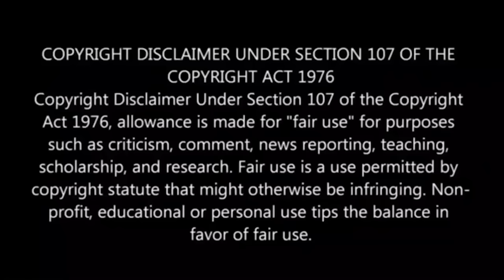🤣 ஒரு முட்டைக்கு இத்தனை கருவியா 😂 WORTH'ஆ இல்ல WORST'டா 😅 Weird Egg Products Review 😂 Shafi Zone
Use my exclusive coupon: SHAFI23 to get additional 20% extra cash on first deposit

Ippadikku,
VJ Shafi